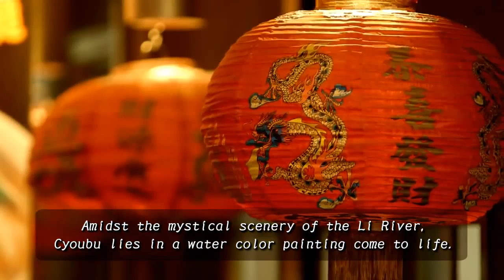Shenmue 3 - Trailer #2 PS4 - YouTube